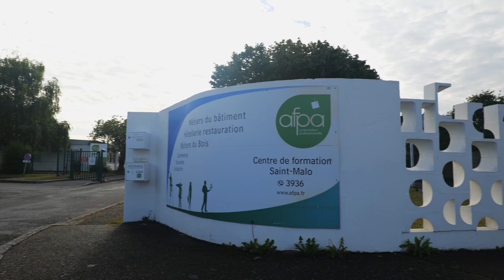Présentation de l'Afpa Saint-Malo (Bretagne)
Présentation du centre de formation Afpa Saint-Malo